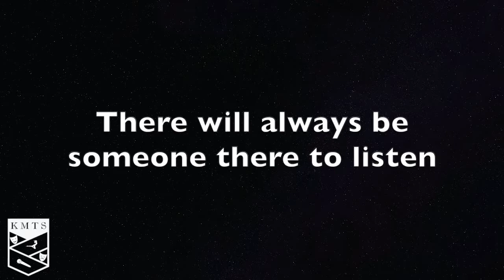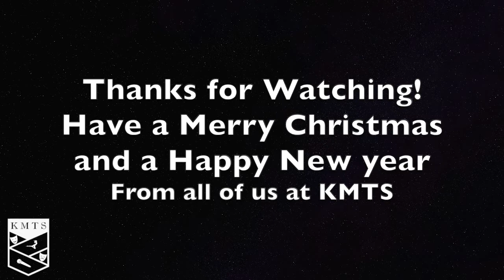You Will Be Found - KMTS 2020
We at Keele Musical Theatre wanted to create something to send out one simple message, even in these hard times you are not alone. If you just speak out, there will always be someone there to listen. So here is our version of the amazing song from the musical Dear Evan Hansen - You Will Be Found. Huge thanks to our wonderful Musical Director, Daniel Hardy, for all the incredible hard work he's put into this project. Thanks must also go to everyone in KMTS who contributed to the video, with a special thanks to Maia for her help in creating the tracks! - Isuru xx